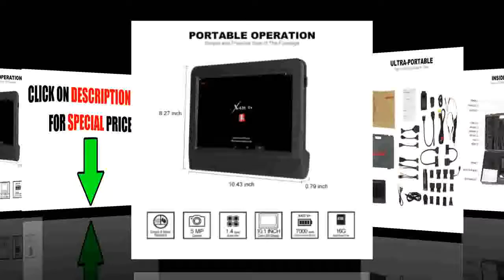Diagnostics Scan Tool Engine Analyzer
Product On Aliexpress

Brand Name:LAUNCHSpecial Features:Wifi,BluetoothItem Height:0.79cmVoltage:12-24VMaterial Type:PlasticItem Length:10.43cmElectronic:YesExternal Testing Certification:CEItem Type:Engine AnalyzerPower:HZHardware Version:Launch x 431 scannerItem Width:8.27cmItem Weight:8.5kgModel Name:LAUNCH X431 V PlusSoftware Version:Scanner Launch X431Product Name:LAUNCH X431 V+Feature 1:Diagnostic scanner for car